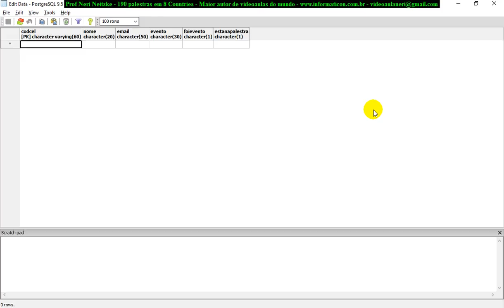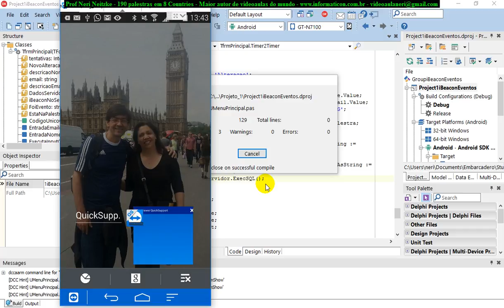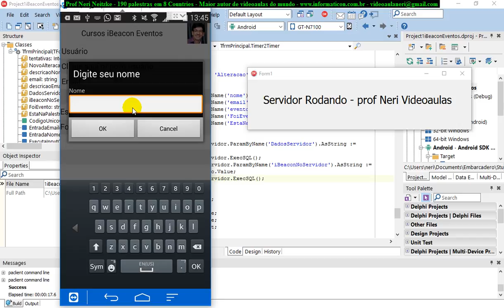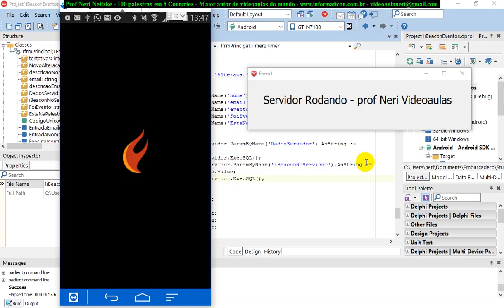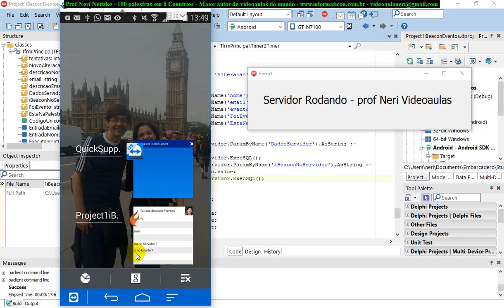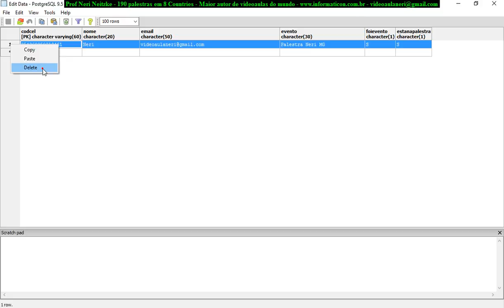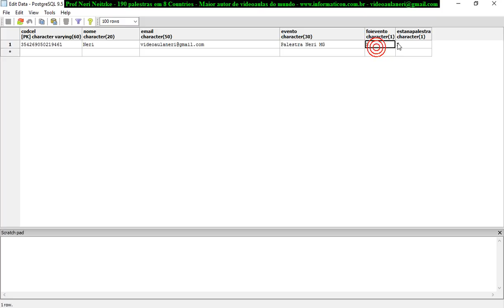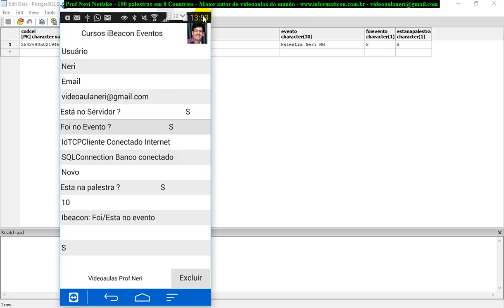aula 6894 IoT IBeacon Eventos testes finais e ultimos ajustes no sistema de eventos com ibeacon